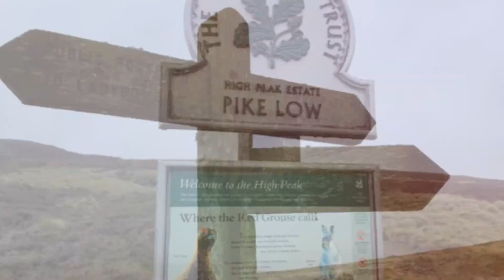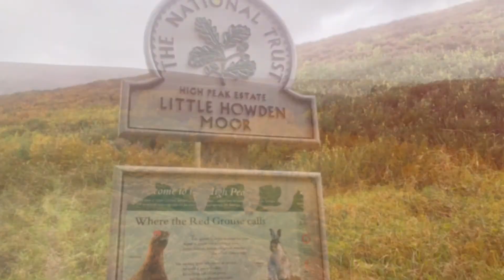Derwent Edge Circular Walk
Derwent Edge walk is a 15.4km loop trail located near Hope,Derbyshire, England that features a lake and is rated as difficult. The trail primarily used for hiking, walking, nature trips and bird watching.